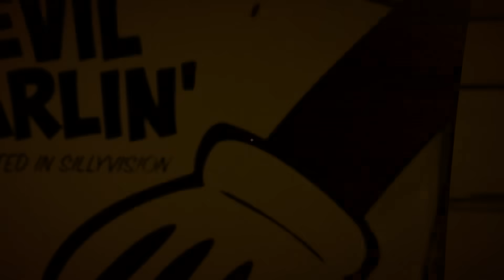BENDY 3 OFFICIAL REVEAL.. (B3NDY)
Bendy: Secrets of the Machine a new bendy and the ink machine game that was just released with some insane new secrets and lore for the new game Bendy: The Cage.